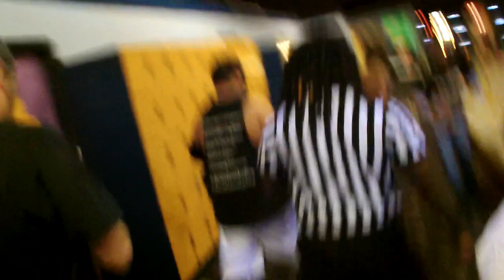EPW "Valentine's with the Superstar" 2/13/14 Christian Skyfire vs. Nick Doepp (FULL MATCH)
Follow Evolution Pro on social media-

Follow all your favorite EPW wrestlers and personalities, past & present:

Reed Bentley- @TheReedBentley
Heidi Lovelace- @VintageHeidi
Mad Man Pondo- @MadManPond0
"Crazy" Mary Dobson- @CrazyMaryDobson
Trik Davis- @TRK485
2 Tuff Tony- @2TuffTonyJCW
Josh Crane- @JCrane65000
Tripp Cassidy- @TrippCassidy
Dale Patricks- @DalePatricks
Aaron Anders- @Predicament_AA
Joe Pittman- @TheJoePittman
Paredyse- @ParedyseXoXo
Alex Castle- @ThisIsATravesty
Danny Cannon- @DannyCannonFire
Jason Saint- @JasonFNSaint
Kyle Maverick- @TheKyleMaverick
Eddy Young- @The_Future_Eddy
Justin Storm- @JustinStormSWE
"Mean" Mitch Page- @MitchPage13
Marcus Edwards- @TheFieryOneME
King Percival Crush- @KingCrushGuy
Ace Perry- @AcePerryIndy
Johnny Sixx- @MrJohnnySixx
Ian Rotten- @TrulyRotten
IWA Midsouth- @IWAMidsouth
Nick Maniwa- @nickmaniwa